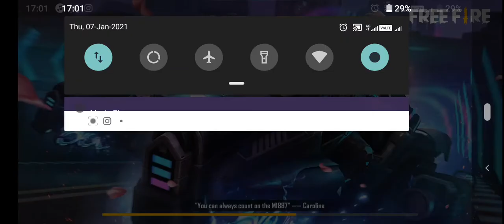free fire castom oo vai morei gechilam.. hat pa purai thanda